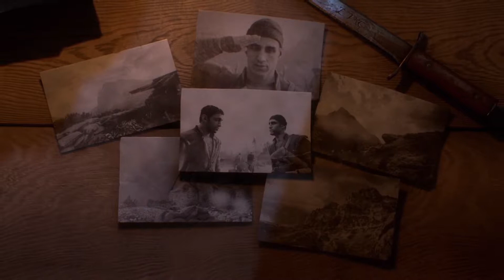AVANTI SAVOIA! PART 2 | Battlefield 1 | Gameplay walkthrough | part 11